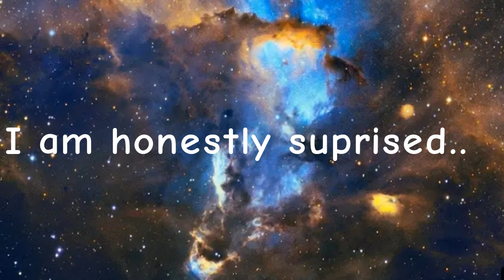Thanks.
you thought this was serious lmfao

i probably didnt get you